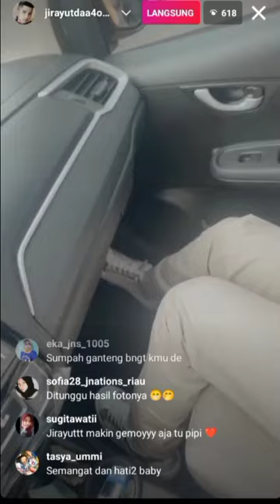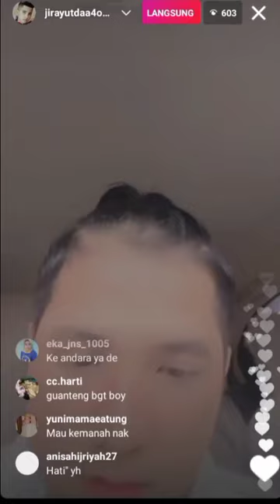JIRAYUT BARU LIVE LAGI, APA KABAR BABY BOY?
Kabar terbaru jirayut.

Silakan pilih dan tonton Daftar Video dibawah ini, siapa tahu ada yang cocok.